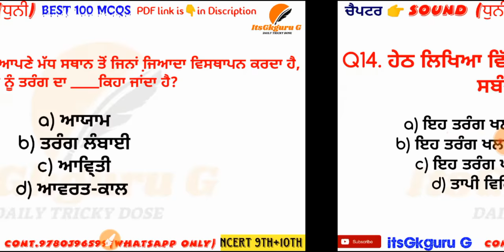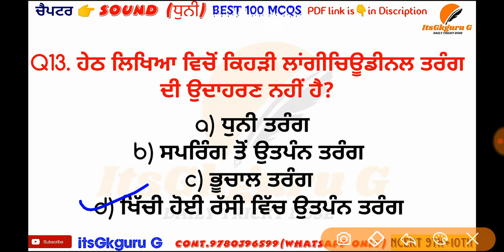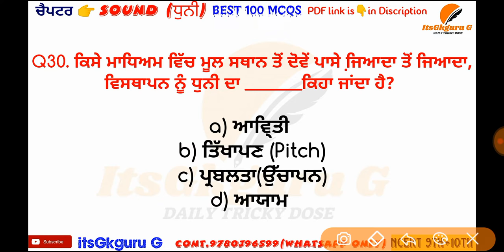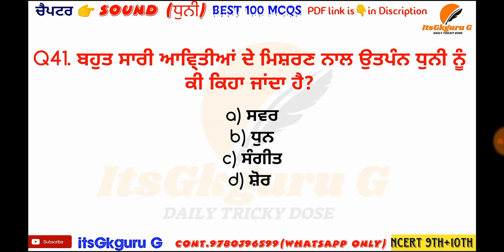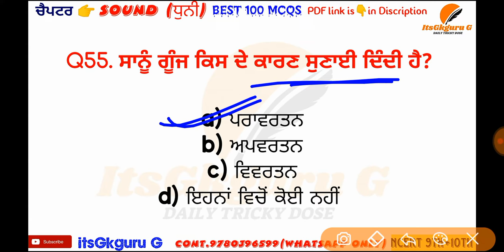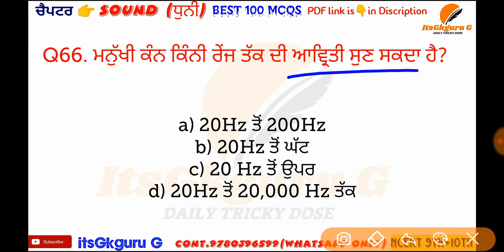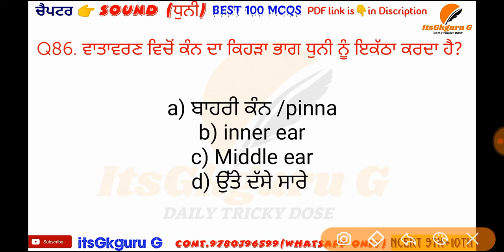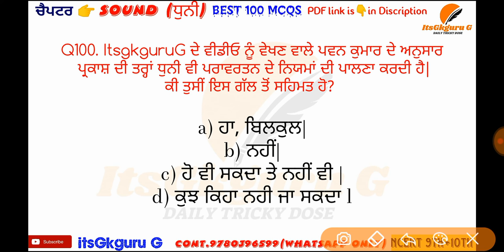SCIENCE BEST 100 MCQS ||CHAPTER(ਧੁਨੀ) SOUND ||NCERT SCIENCE ||ETT SECOND EXAM || BY SURAJ SIR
GENERAL SCIENCE FOR ETT SECOND EXAM ||BEST 100 MCQS ||CHAPTER WISE || FOR ALL COMPETITION EXAMS || NCERT SCIENCE ||